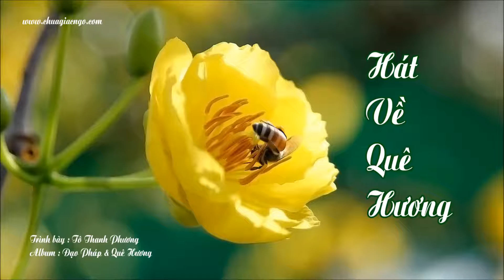Hát Về Quê Hương - Tô Thanh Phương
Ngày đăng : 21/12/2016
Trình bày : Tô Thanh Phương
Album : Đạo Pháp & Quê Hương